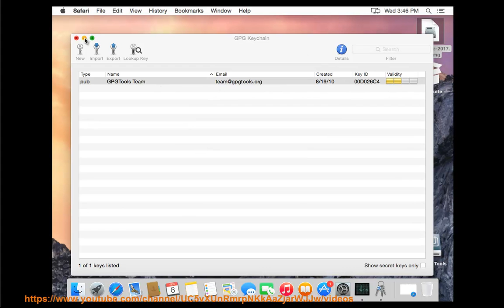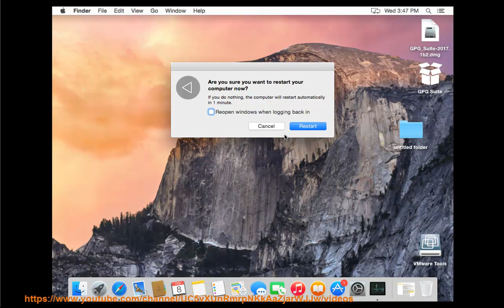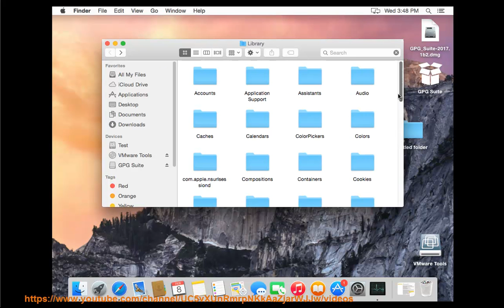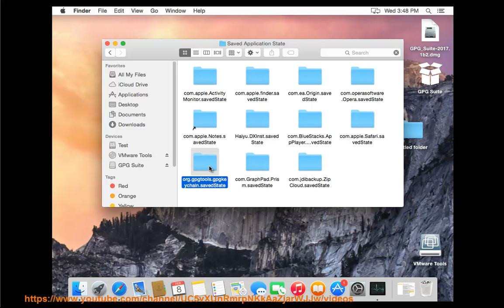Uninstall GPG Suite 2017 on Mac without using any other uninstallers?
This vid offers everything U need to know about manual uninstalling GPG Suite 2017 manually, 'n how to get d job done automatically. TRY this best app remover@

And, read  for details.

Uninstall Tor Browser for Mac
Uninstall Trend Micro Internet Security for Mac